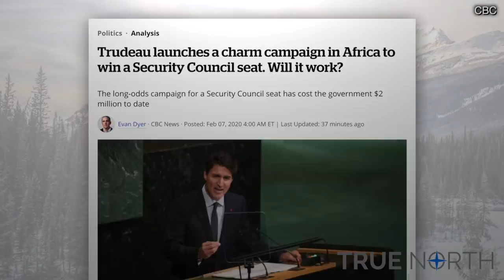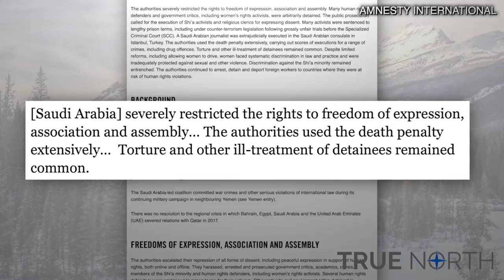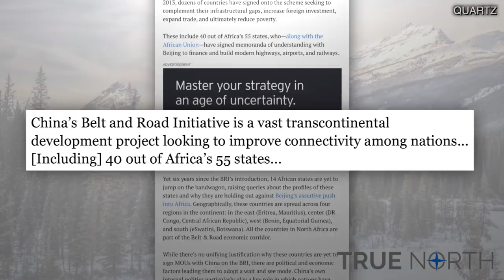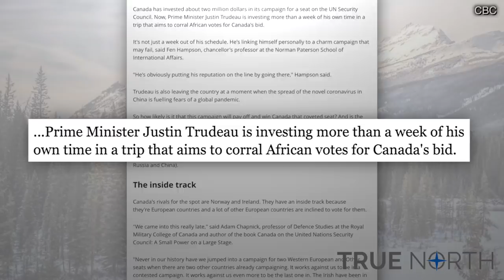What's the point of an UN security council seat?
Justin Trudeau has made it his mission for Canada to win a temporary seat on the UN security council.

Is it worth the time? Is it worth the money?

True North's Anthony Furey says it's only worthwhile if Canada actually stands up for liberal democratic values.

Fan of True North? Help us keep the lights on by supporting independent media